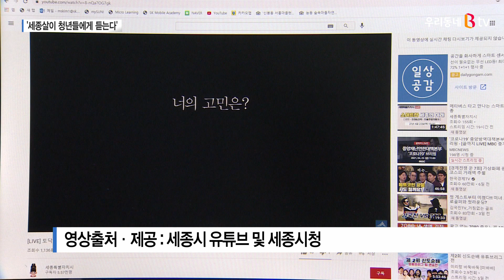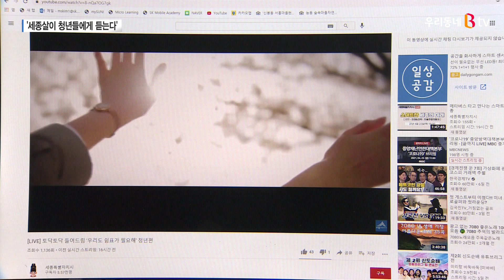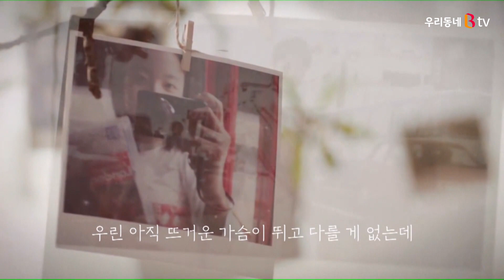[B tv 세종뉴스]공감 라이브 토닥토닥 들어드림...'세종살이 청년들에게 듣는다'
세종시의 평균연령은 약 37세로
전국에서 가장 젊은 도시로 꼽힙니다.
그만큼 지역에 청년들이 많다는 것이기도 한데요.
이들이 안고 있는 고민은 무엇이고,
지역에서 필요로 하는 정책은 무엇인지 이야기 나누는
비대면 공감 라이브 행사가 열렸습니다.
세종시 청년들의 이야기를 김후순 기자가 들어봤습니다.